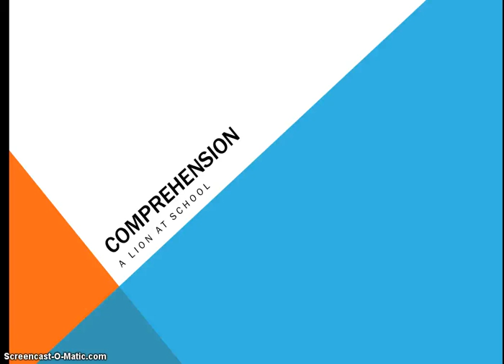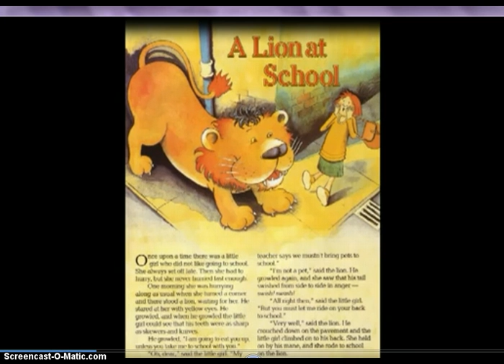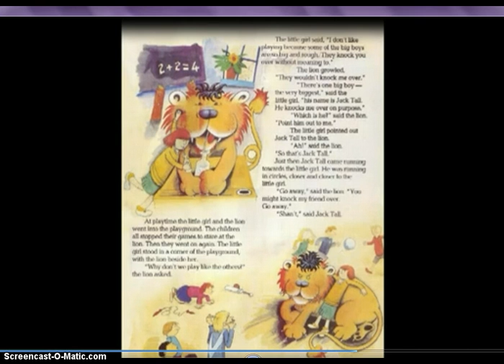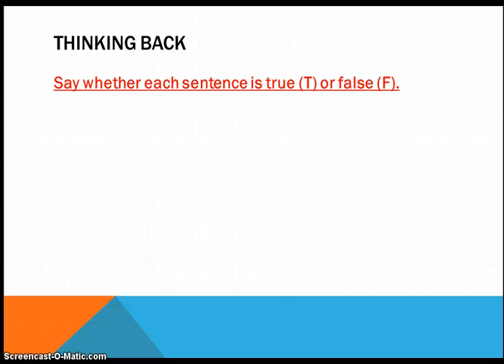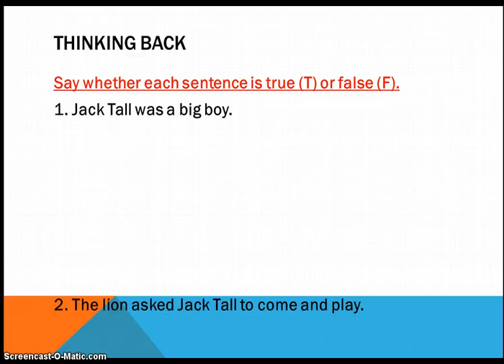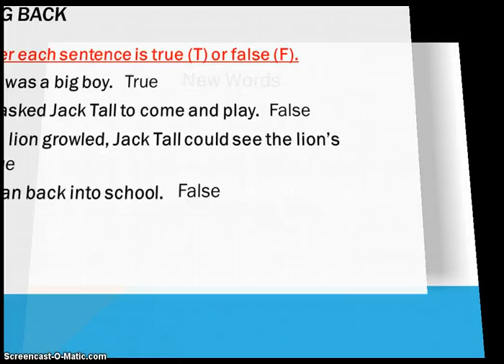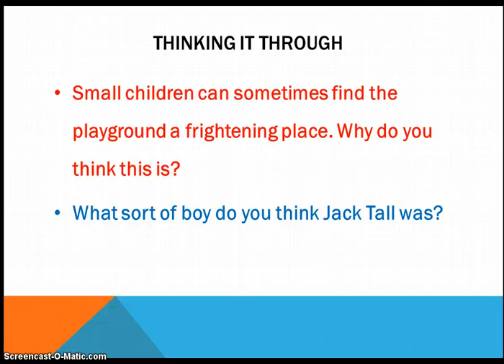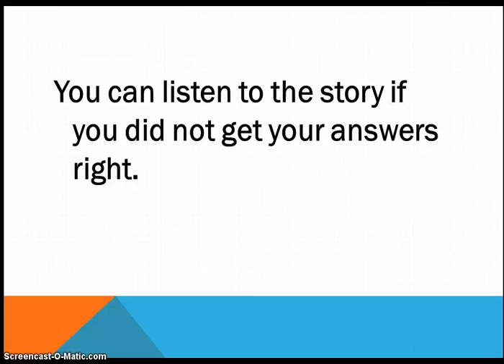comprehension week 2